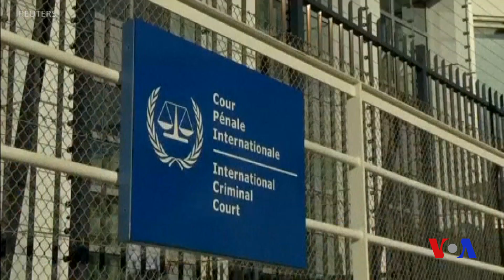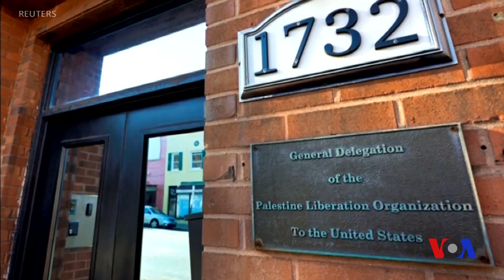Xalqaro hayot - 11-sentabr, 2018-yil - Bolton Xalqaro jinoiy sudga do'q-po'pisa qilmoqda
Jon Boltonga ko’ra, AQSh Xalqaro jinoiy sudga a’zo emas, shu sabab Amerika fuqarolari bo’yicha qarorlarining yuridik kuchi yo’q. Amerika harbiylari Afg’onistonda mahbuslarga zulm qilgani haqidagi da’volarning tergov qilinishi AQSh suverenitetiga zid, deydi u.